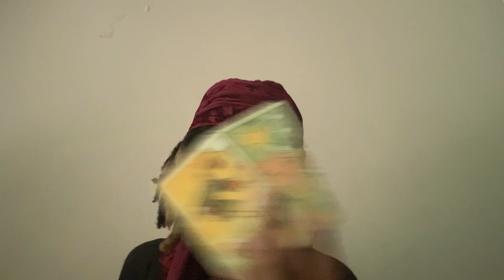Taurus ♉︎ "Reflect on choices; they shape your path."